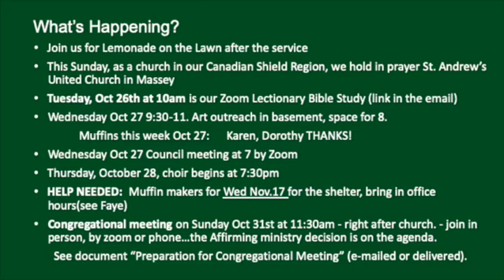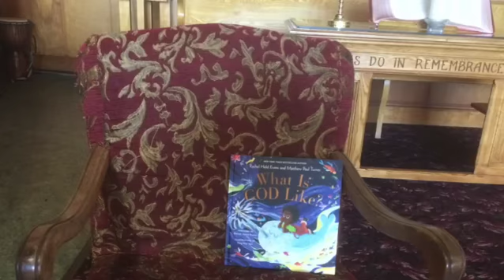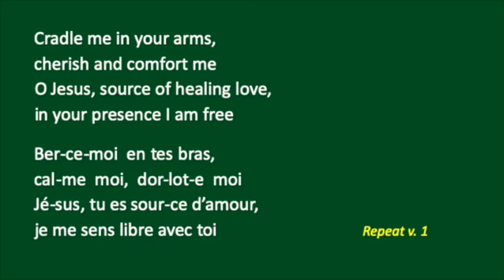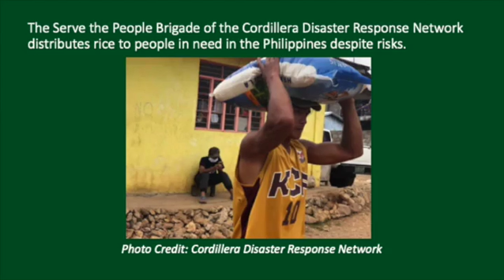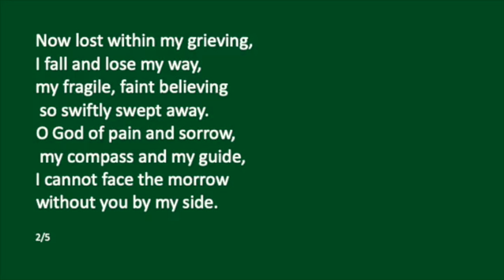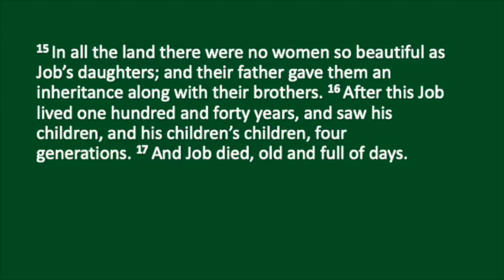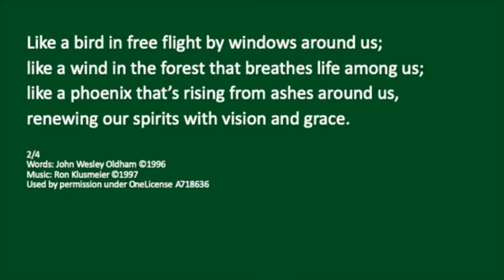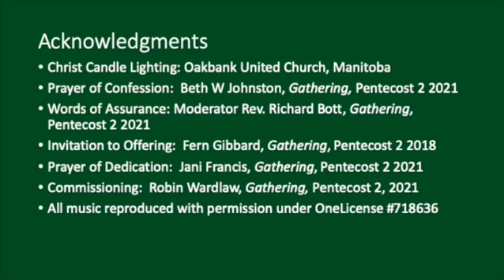Oct 24 2021 Service at Trinity United Church Capreol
Here is the service for Oct. 24, 2021
Acknowledgments:
Christ Candle Lighting: Oakbank United Church, Manitoba
Prayer of Confession:  Beth W Johnston, Gathering, Pentecost 2 2021
Words of Assurance: Moderator Rev. Richard Bott, Gathering, Pentecost 2 2021
Invitation to Offering:  Fern Gibbard, Gathering, Pentecost 2 2018
Prayer of Dedication:  Jani Francis, Gathering, Pentecost 2 2021
Commissioning:  Robin Wardlaw, Gathering, Pentecost 2, 2021
All music reproduced with permission under OneLicense #718636